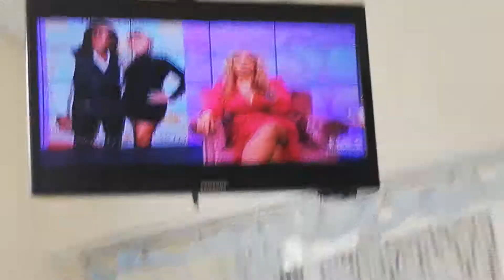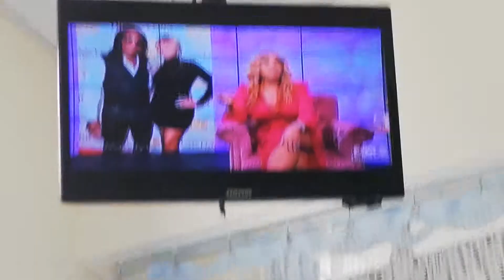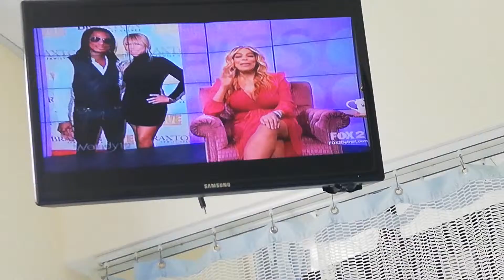WENDY WILLIAMS - MAY 31-2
WENDY WILLIAMS SHOW - PINK PRINT CREW-NECK DRESS WITH CLEAVAGE - 34FF